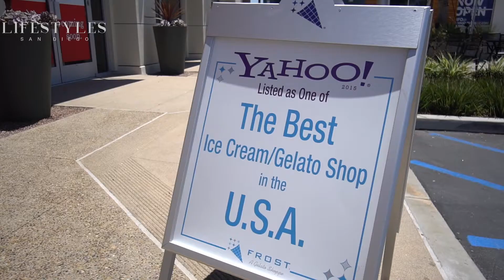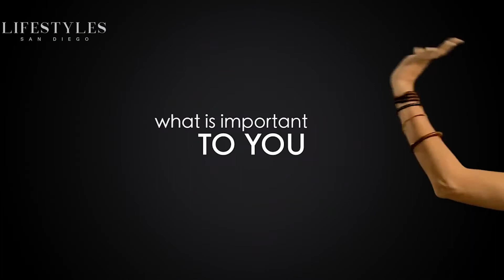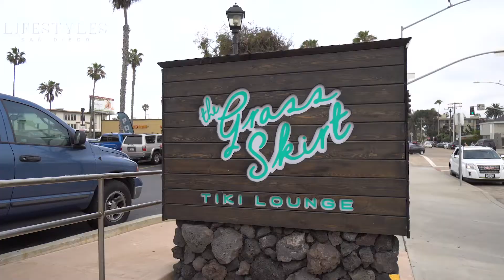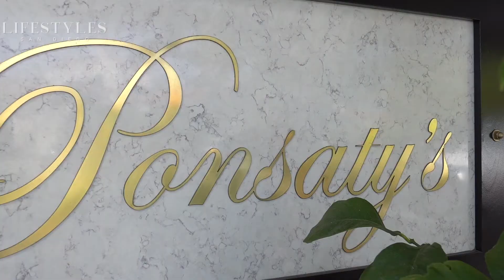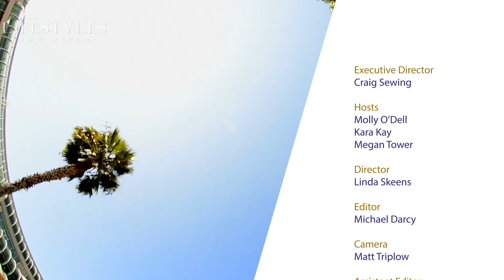Lifestyles San Diego Features Amazing Locations in Del Sur, Pacific Beach, and Rancho Santa Fe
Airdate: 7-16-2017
Host: Craig Sewing
Co-Hosts: Kara Kay, Megan Tower, and Molly O'Dell
Featured Guests:
00m:46s - Lisa Herndon - Real Estate Professional, Windermere Homes & Estate, and Audrey Valles - Co-Owner of Frost Gelato
8m:24s - Steve Springer - Owner/Broker - Ocean Pacific Realty San Diego
16m:53s - Anne Schreiber - Coldwell Banker Rancho Santa Fe, and Patrick Ponsaty - Master Chef, Ponsaty Fine Dining and Lounge